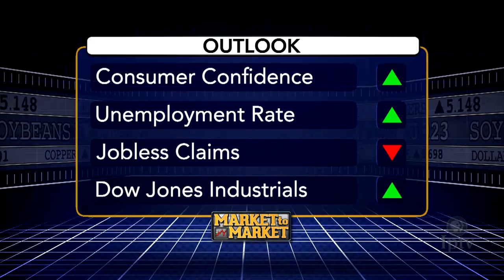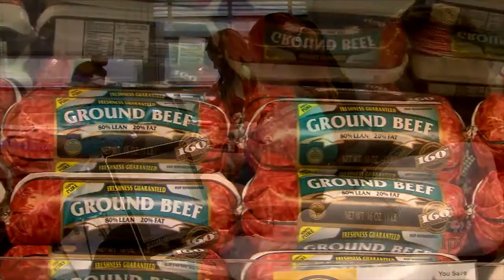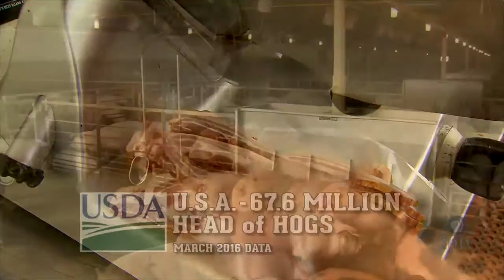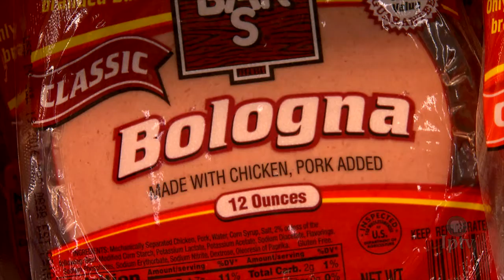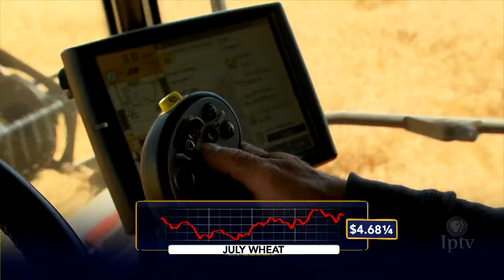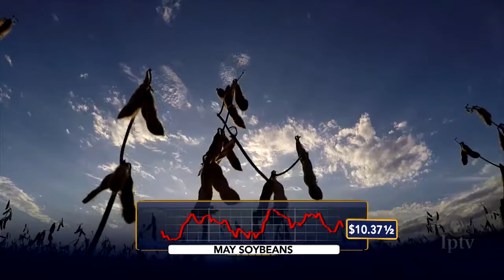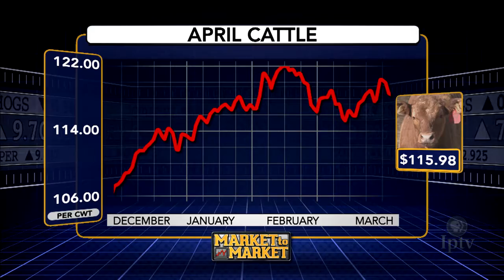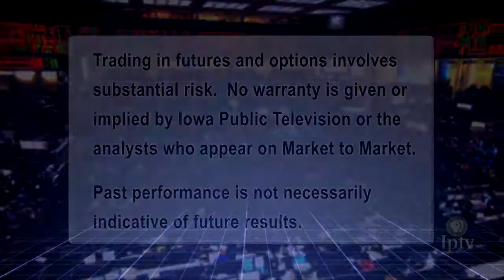Market to Market (March 3, 2017)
Farmers may be ahead of the curve on feeding a global population. Carnivores process cancer news about some of their favorites. Market analysis with Sue Martin.